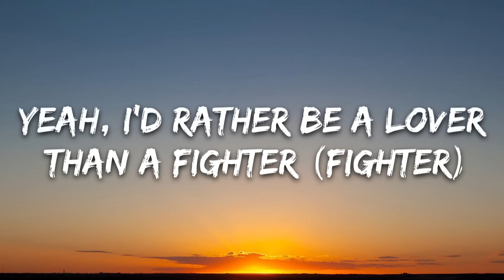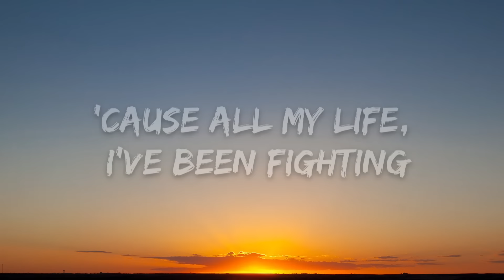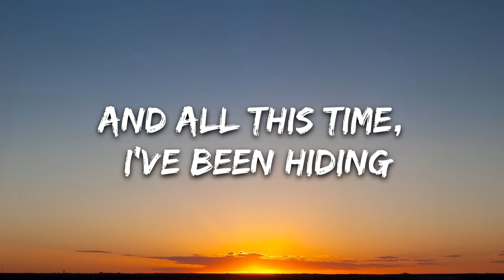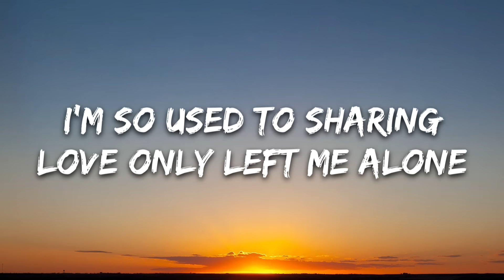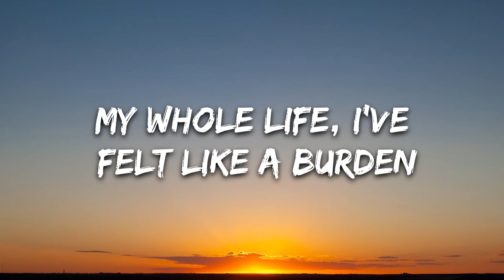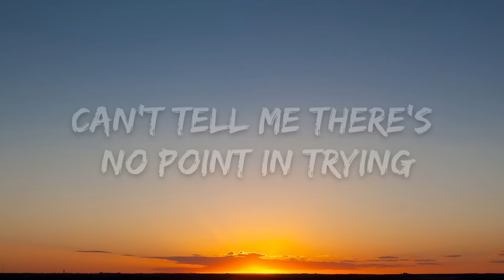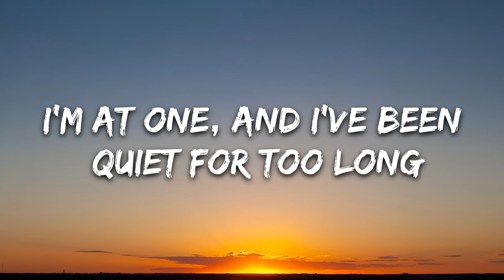Marshmello - Silence (Lyrics) ft. Khalid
🎤 Lyrics: Marshmello - Silence ft. Khalid